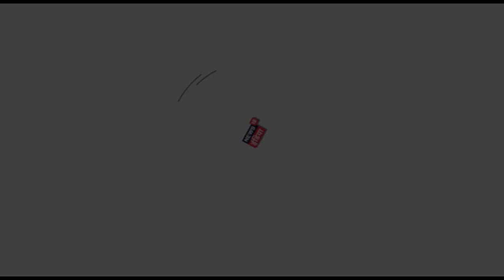At the behest of the ISI, how the Bhatkal brothers set up ISIS modules in India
The National Investigation Agency busted a major module in Delhi and Uttar Pradesh. The NIA said that the module was inspired by the Islamic State and functioned under the name of Harkat-ul-Harb-e-Islam.